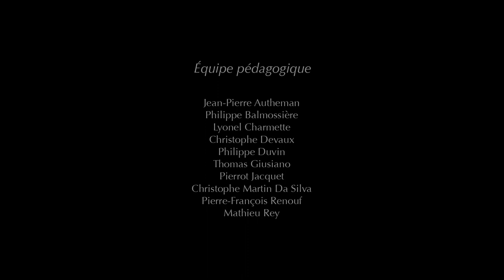The Egyptian Pyramids ..... Funny ..... Animated Film ...